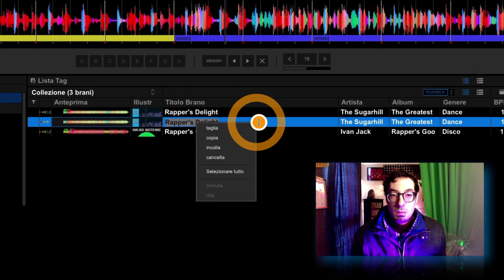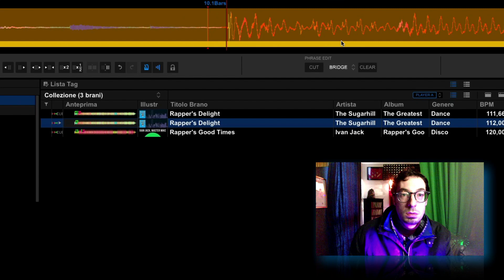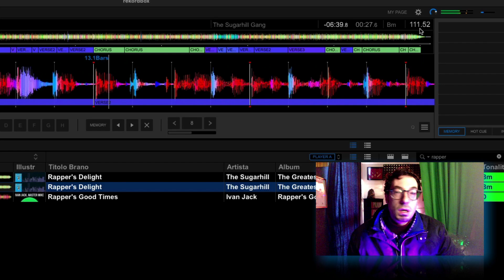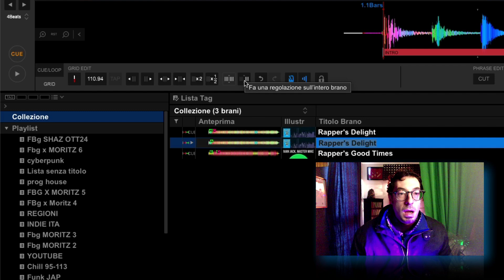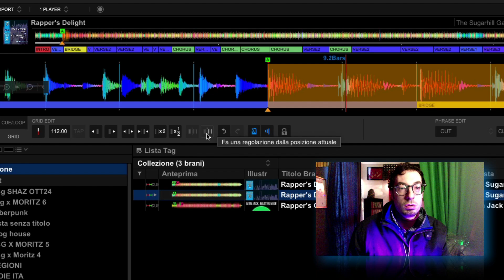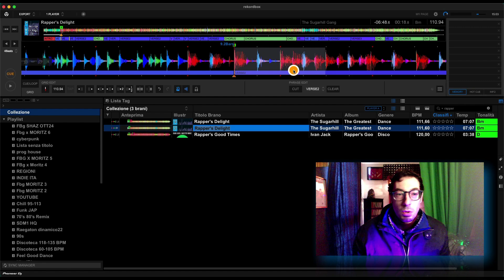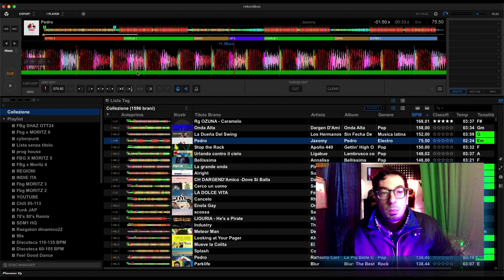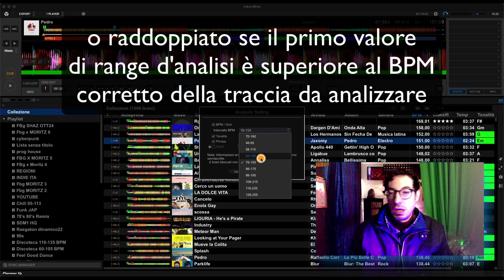Tutorial REKORDBOX: Analisi BPM Canzoni Corretta - Griglia a TEMPO 2 Trucchi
In questo video tutorial, si esplora due metodi efficaci per analizzare i brani musicali e metterli a tempo correttamente utilizzando Rekordbox. Il metodo viene spiegato passo passo, anche per i brani che non hanno un bpm costante dall'inizio alla fine, come quelli degli anni '70 della disco music, registrati con strumenti reali e band.

Il primo metodo si basa sull'uso dell'analizzatore di bpm integrato in RekordBox, mentre il secondo metodo richiede l'utilizzo avanzato di alcune funzioni all'interno di Rekordbox come la modalità EXPORT e la funzione di editing GRID.

Il video offre una spiegazione dettagliata e pratica su come utilizzare questi due metodi per raggiungere una griglia a tempo precisa e sincronizzata durante la fase di mixing. Se sei un DJ o un produttore musicale che cerca di migliorare le tue capacità di mixing e di creare griglie a tempo corrette, questo video è perfetto per te.

Durante il video, verranno anche forniti suggerimenti e consigli pratici su come affrontare i brani che presentano variazioni di bpm nel corso della loro durata, come quelli degli anni '70 della disco music. Si spera che questa spiegazione dettagliata ti aiuti a migliorare la tua tecnica di mixing e a creare delle performance ancora più coinvolgenti e professionali.

Video su richiesta di: @djglom82 "Molto utile, sarebbe interessante un video sull'analisi di quelle canzoni con bpm 65 che rekordbox a volte riporta a 130 bpm con la trap succede spesso oppure lo stesso errore con i bpm da 85 delle vecchie tracce rap con drum molto funky le riporta a 130 bpm o addirittura a 170 o 65"
CAPITOLI:
00:00-00:37 INTRO
00:38-3:22 EDIT IN GRIGLIA (GRID EDIT)
3:23- 4:24 ANALISI BRANO IN MODALITA' DINAMICA
4:25-6:25 METTERE A TEMPO IN GRIGLIA (GRID EDIT)
6:27-8:34 RIASSUNTO ANALISI GRIGLIA A TEMPO
8:35-9:42 BPM SBAGLIATI: DIMEZZATI O RADDOPPIATI
9:43-11:00 ESEMPIO BPM ERRATO
11:01-12:30 CONSIDERAZIONI ANALISI INTERVALLO BPM BRANI
12:31-13:22 RIASSUNTO E SALUTI